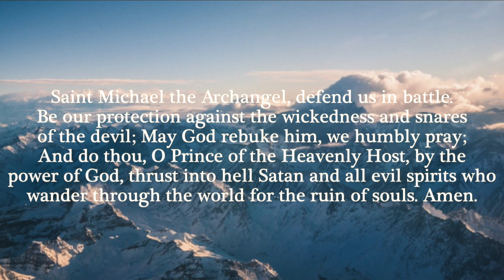Afternoon 11 5